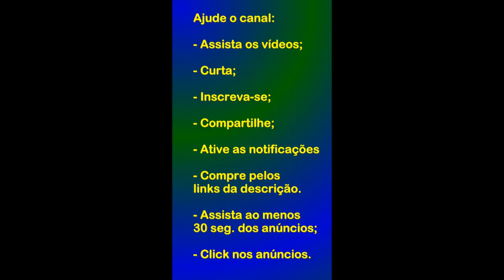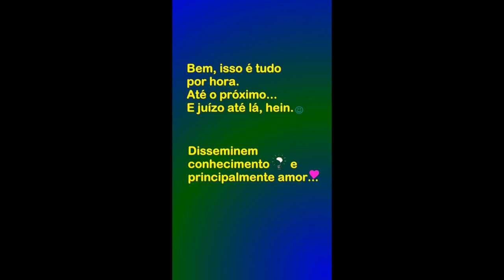GTA 5 Paramédico brigão - Máscaras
Era uma vez um baratinho... (eBook Kindle):
Preço: R$1,99

A Ideia de Deus (eBook Kindle):
Preço: R$1,99

Link para compra do jogo na Steam;

Adaptador sem fio Xbox para Windows 10:

Carregador de pilhas RAYOVAC AA/AAA PS132-2BR:

Marca: ORICO:

Controle Sem Fio Xbox - Robot White:

GPU: NVIDIA GeForce GTX 650
CPU: Intel(R) Core(TM) i3-10100F CPU @ 3.60GHz
Memória: 16 GB RAM (15.86 GB RAM utilizável)
Resolução atual: 1920 x 1080, 60Hz
Sistema operacional: Windows 11;
Captura/Streaming: GeForce Experience.